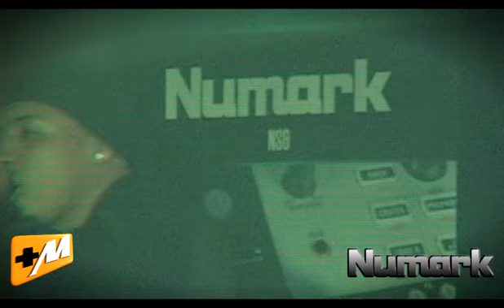Show NUMARK con Clan Sur (Guayaquil)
MAS MUSIKA te invita a ver una reseña del Show de Hip-Hop con CLAN SUR, en donde podrás recibir tips de mezcla y scratching con equipos NUMARK.
Auspician: NUMARK - AKAI - AKG - SENNHEISER - DB TECHNOLOGIES - AURALEX